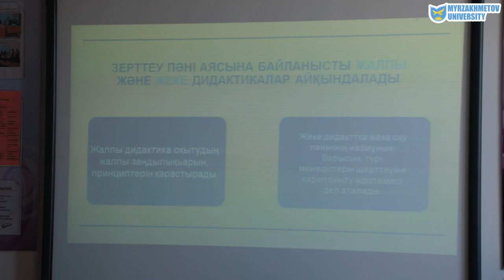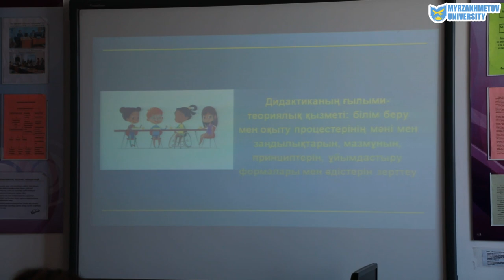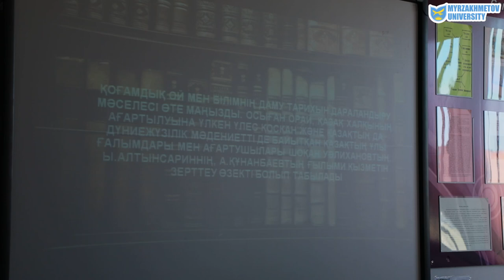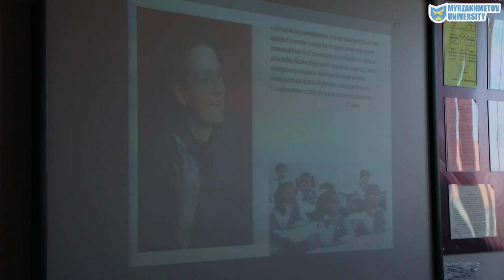Сенкубаев С. Т. Дидактика